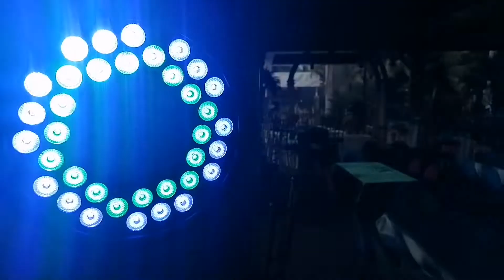Dahil mahal ang gas... papuntang event.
Mahal na ang gas.. Magbinstant transmission nalang